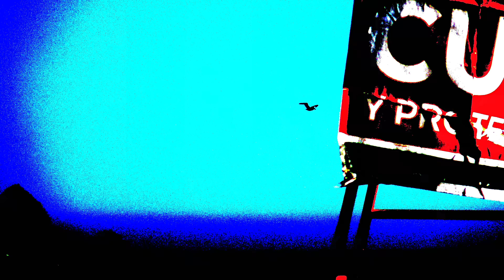Diary 4/29/2018 Melaque coast--Man working-walking/Birds flying/Girls communing (with Akimbo)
Painting is just another way of keeping a diary.